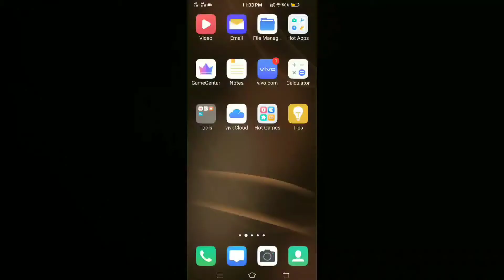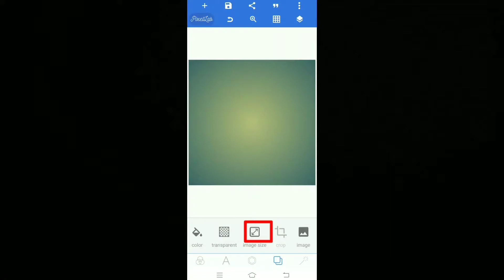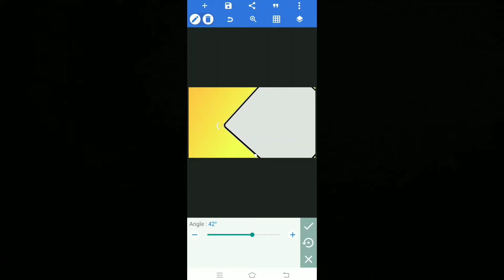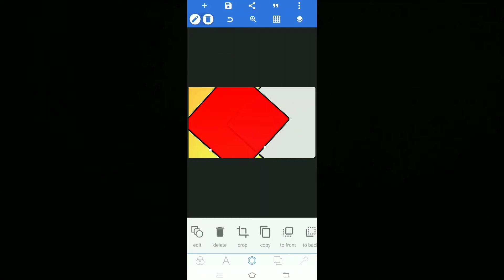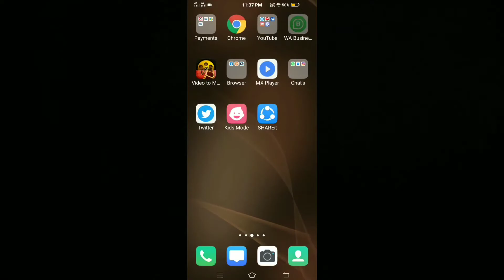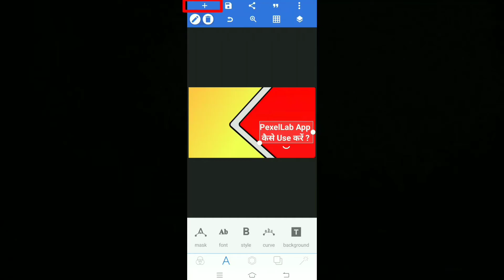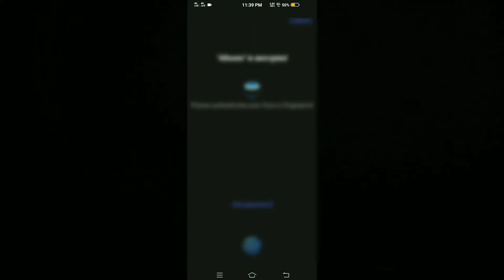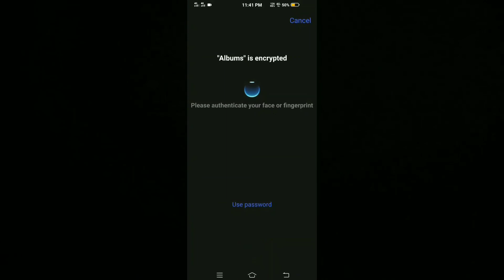How to Make Thumbnails for YouTube Videos || How to make Professional Thumbnail for YouTube Videos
Hi
I am Salman

Dosto Is Video Me Maine Aapko YouTube Thumbnail Bnana Sikhaya Hai or Is Video Ko Bnane Me Kafi Mehannat Bhi Lgi Hai Ummeed Hai Aapko Ye Video Bahut Pasand Aayegi.